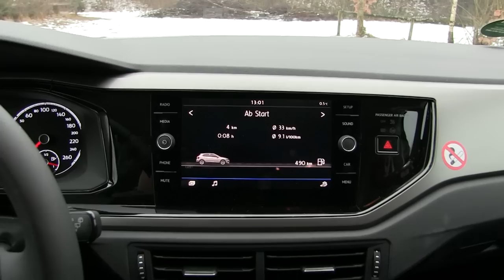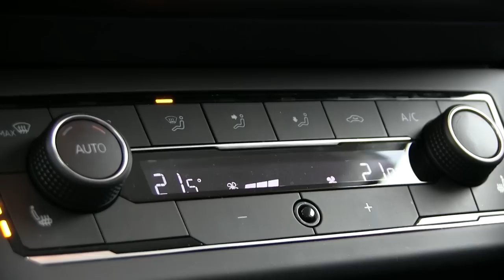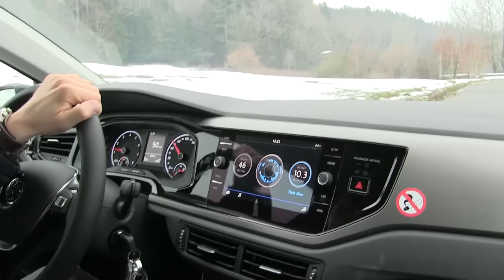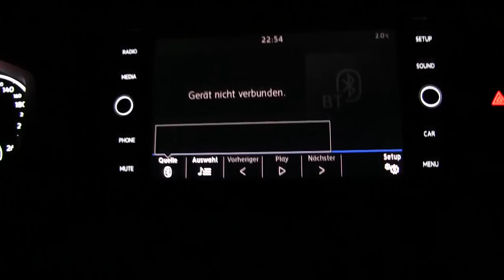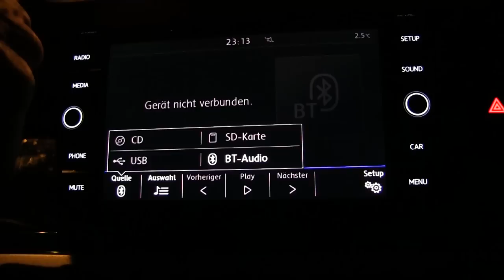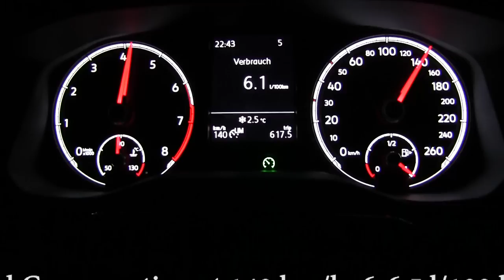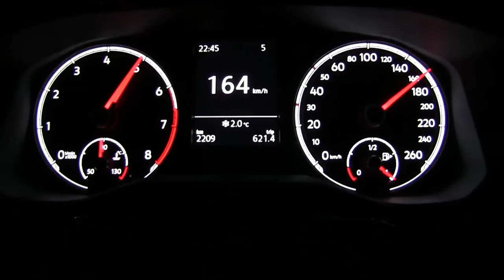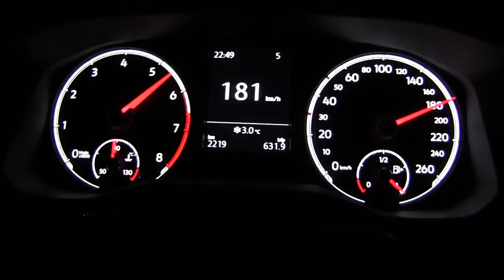2018 VW Polo 1.0 (75 HP) TEST DRIVE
2018 VW Polo 1.0
55 kW / 75 HP
See more click here...
Interior & Cockpit Design
Exterior Design
Fuel Consumption in Various Speed and Full Throttle
Flat Road Topspeed 175-180 km/h
Downhill +190 km/h
5-Speed Manual